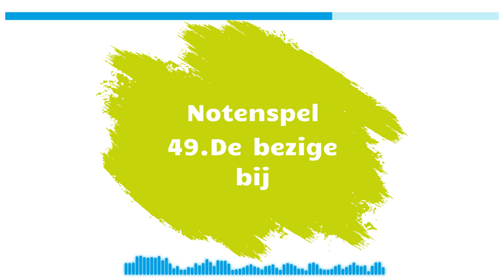De speelse snaar - Deel 2 Notenspel: 49. De bezige bij - beginnersmethode elektrische gitaar